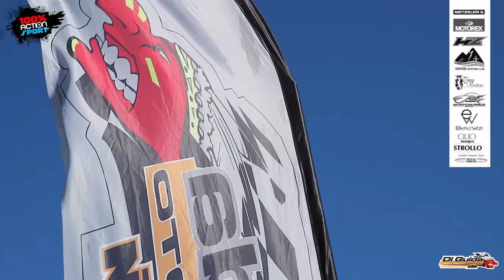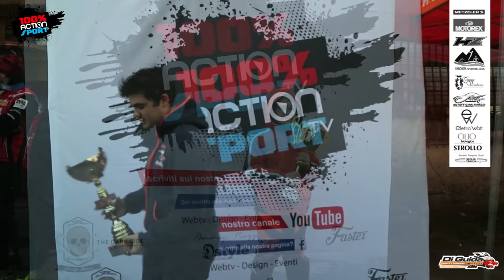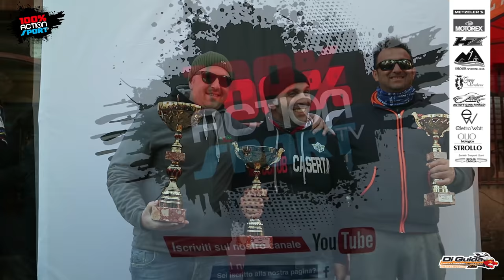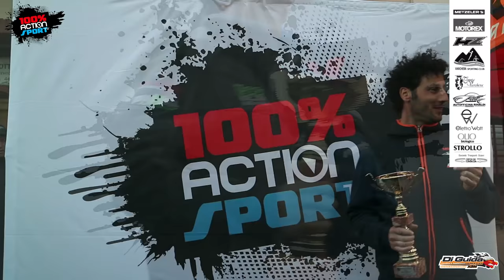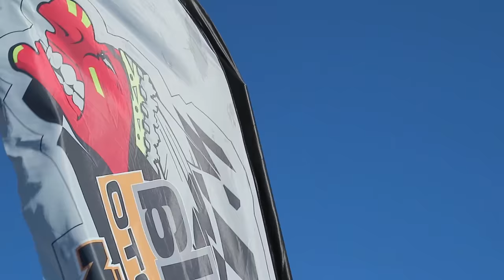1ª Prova Campionato Enduro Sprint 2017 - Motoclub Di Guida Moto - Persano (SA)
Domenica 19 febbraio si è svolta la prima prova di Campionato Regionale Campano Enduro Sprint 2017 a Persano frazione di Serre organizzata dal Motoclub Di Guida Moto.

Ottima la prova speciale di oltre 4 km che ha fatto divertire tutti i piloti e il pubblico presente.

La gara si è articolata in una prima fase Sprint di sei giri e in una seconda fase Country con una manche finale di due giri consecutivi.

Grandi sfide nelle categorie Top Class che si concludono con la vittoria di Lullo Damiano su Alfonso Zoccola ed Ernesto Carmando nella Top Class 1 e di Patrizio Plaitano su Michele Senese e Fabio Della Calce nella Top Class Open.
Vince la categoria Cadetti il pilota Agostino Barbera, nella classe Junior conclude al primo posto Luigi Cerra seguito da Paolo La Manna e Angelo Genovese.
Nella categoria Major1 porta a casa il primo posto Giuseppe Galati, combattuta la classe Major2 ma alla fine riesce a spuntarla Carmine Matarazzo seguito da Paolo Caso e Nicola Della Rossa, vittoria di classe nella Major 3 per Mario Marino e arrivano al secondo e al terzo posto Angelo Borrozzino e Gabriele Mirra.
La Senior 1 è vinta da Sergio Russo seguito da Stefano Di Guida e Davide Dello Buono, nella Senior 2 porta a casa il primo posto Mattia Cortazzo e concludono rispettivamente secondo e terzo Carmine Sarro e Angelo Piscitiello, la categoria Senior 3 si conclude con il primo posto di Fabio Pignata e il secondo e terzo posto di Gianpaolo Palumbo e Mario Cafaro.
Vittoria nella Territoriali 1 per Carmine Senese su Gerardo Benevenga e Francesco Avallone, conclude al primo posto nella Territoriali 2 Iannaccone Carmine seguito da Francesco Campanile e Alfonso Iannone, la categoria Territoriali 3 è vinta da Magliano Giovanni e seguno sul podio Roberto Chirico e Gianfranco Ferriero.
Vince la classe Veteran Vittorio Cerra e concludono al secondo e terzo posto rispettivamente Renato Castiglione e Giancarlo Donadio.
Nella categoria Minienduro 65 vince Martone Gerardo mentre nella Minienduro 85 vince Pisani David e ci complimentiamo con i piloti delle categorie Minienduro che hanno portato a termine la giornata di gara senza problemi e che sono il futuro di questo sport.

In conclusione vogliamo ringraziare tutti i piloti presenti, gli sponsor che ci supportano nelle attività del motoclub, il Sindaco e l’Amministrazione comunale di Serre per la loro disponibilità e tutti i ragazzi del nostro Motoclub che ci hanno aiutato nella preparazione della prova speciale e nella gestione della gara inoltre ringraziamo la 100% Action Sport TV per le riprese e il montaggio del video in tempi record.

Il prossimo appuntamento sarà il 21 maggio 2017 per la 2ª prova organizzata dal Motoclub 100%.